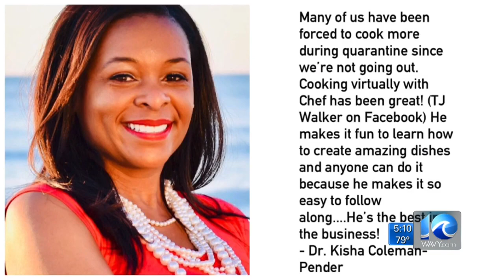Local chef gains traction online with live cooking classes.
WAVY News 10's Anita Blanton reports.